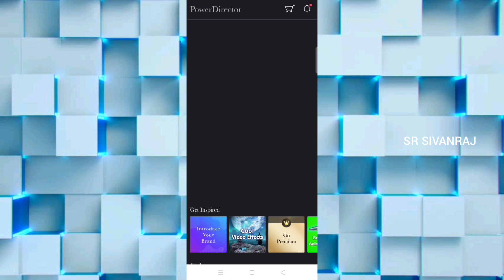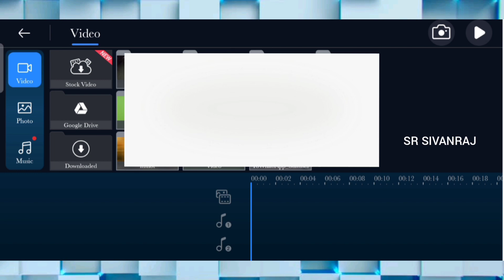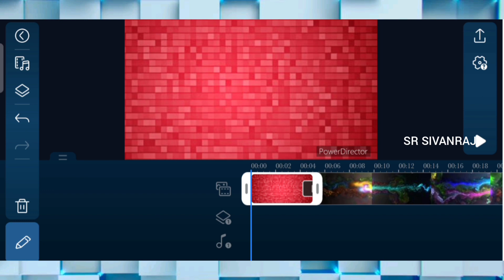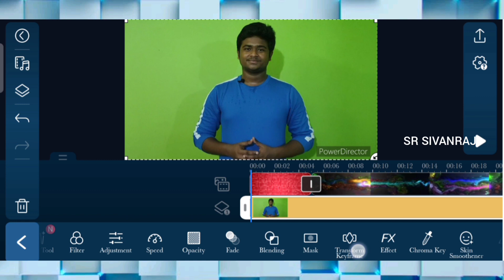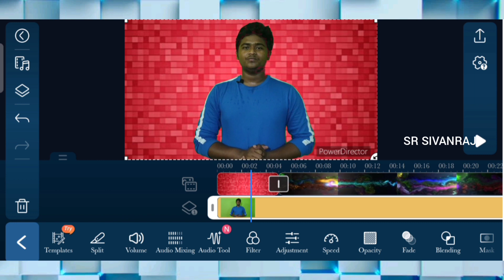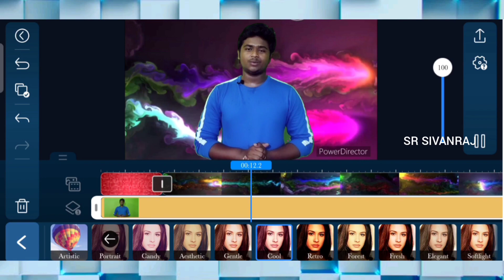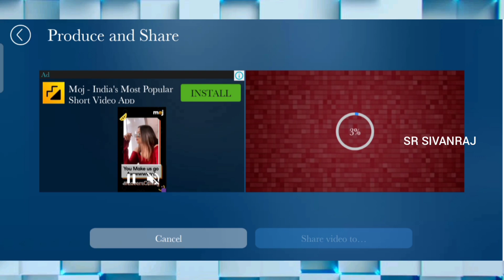How To Change Video Background In Power director|Tamil|SR.Sivanraj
How To Change Video Background In Powerdirector|Tamil|Video Background|Powerdirector|SR.Sivanraj

Oru Channel About.. 💥

Movie Review...📸

Food Review. 🍱

Shop Review. 🤩

App Review. 😁

Editing Videos.. 👍

Exactra. ❤️

Keep supporting ...❤️